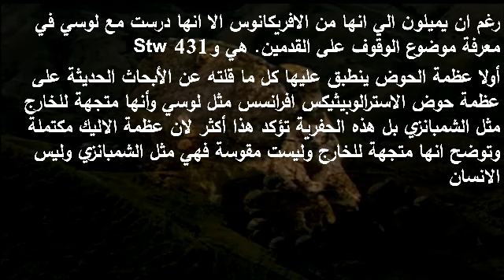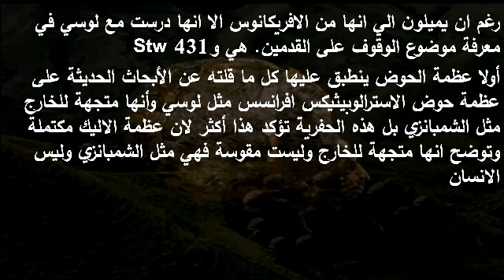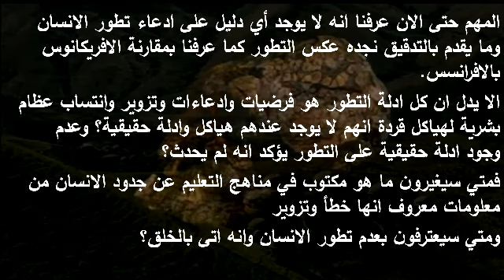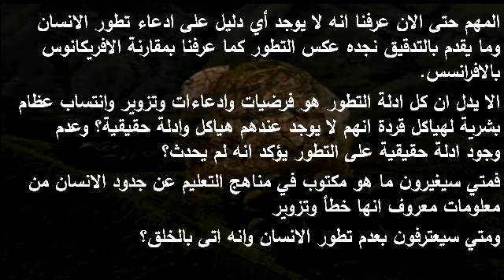64 تطور الانسان النصف الثاني من الجزء الثاني والثلاثين واسترالوبيثيكس افريكانوس Sts 14